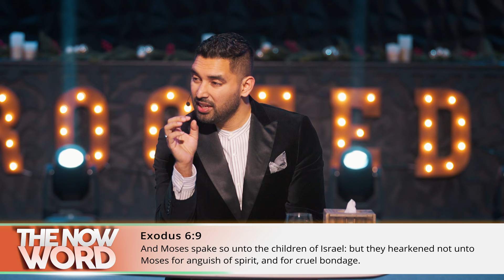Finding your Breakthrough Help | Shyju Mathew